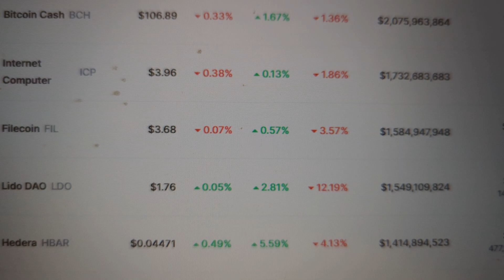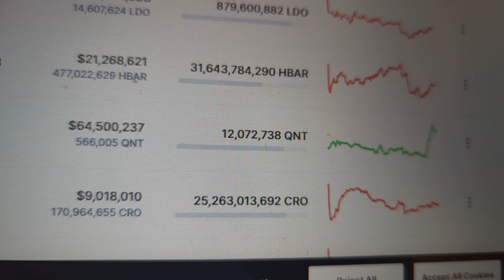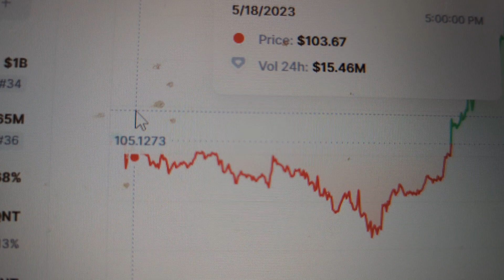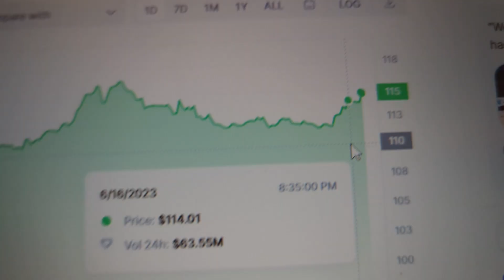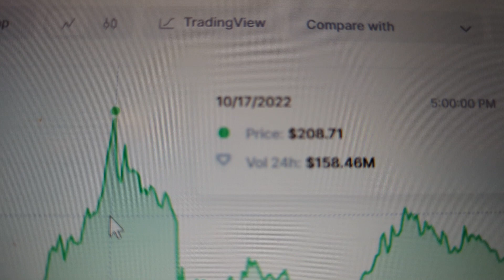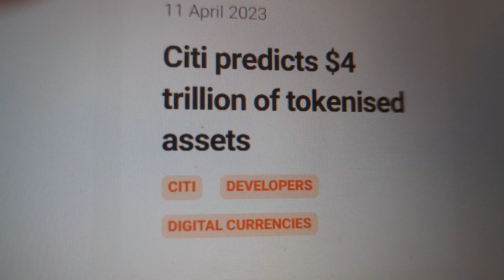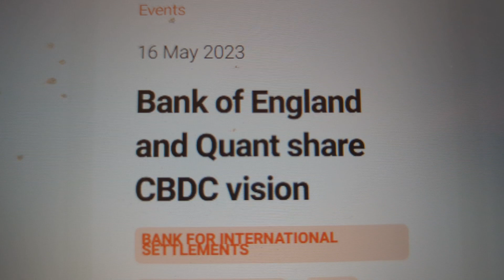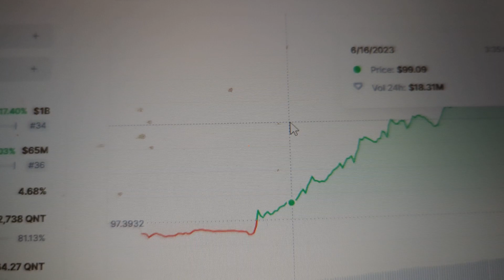QUANT Crypto is Exploding. What is going on?